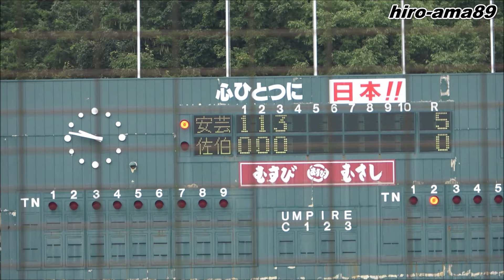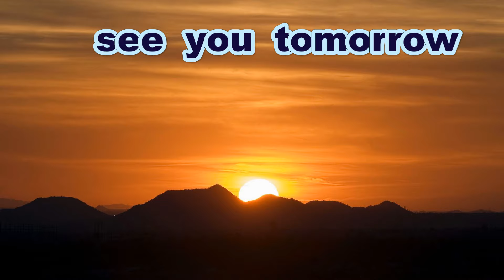《中学硬式》【奪三振】 西川雄也 投手（広島安芸リトルシニア）《20200905当時中２》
広島安芸リトルシニア 対 広島佐伯リトルシニア
20200905@豊平

「日本リトルシニア関西連盟中国支部」公認サポーターです

Thanks to
Opening theme「Dota-bata Race」by「Oto Logic」
Ending theme「Morning」by「Dova-Syndrome」